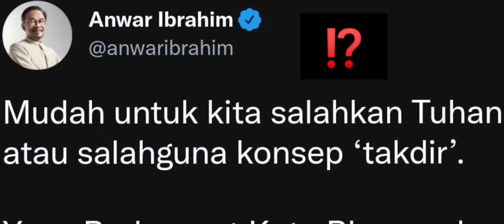Anwar Ibrahim di sekolahkan balik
Bencana Jerai: Anwar Usahlah Menyeleweng Fakta

Ketika sesi soal jawab lisan pagi tadi, YB Datuk Seri Takiyuddin Hassan, Menteri KeTSA  menjawab soalan asal yang dikemukakan oleh YB Ketua Pembangkang berkenaan isu pemantauan terhadap aktiviti pembalakan di kawasan hutan khususnya hutan simpan.

YB Ustaz Sabri Azit, Ahli Parlimen Jerai pula bangun bertanya soalan tambahan berkenaan apakah tindakan kementerian untuk melestarikan hutan di sepanjang jalan menuju ke puncak Gunung Jerai pasca bencana kepala air baru-baru ini.?

Menteri KeTSA menjawab dengan menzahirkan rasa dukacita atas bencana yang berlaku, takdir Allah (act of God).
Dengan tidak semena-mena, YB Port Dickson mencelah dan mempertikaikan ayat yang digunakan oleh Menteri.

Lantas, Menteri pun menjawab secara faktanya;
1. Jerai adalah satu kawasan yang telah diisytiharkan sebagai National Geopark of Jerai pada tahun 2018.
Atas status tersebut, aktiviti pembalakan memang TIDAK dijalankan langsung di situ.

2. Hutan Simpan Ulu Muda yang kawasannya seluas 106,000 hektar yang mana 12%, 12,720 hektar merupakan kawasan hutan perlindungan dan 88 peratus boleh diusahasil.
Tiga tahun kebelakangan ini, ianya tidak diberikan lesen usahahasil walaupun sejak 2014 hingga 2019, sebanyak 25,000 hektar telah diluluskan lesen untuk membalak di dalam kawasan Hutan Simpan Kekal (HSK) di Kedah tetapi HSK Ulu Muda tidak dibalakkan langsung.

3. Beliau turun sendiri ke Jerai melihat tempat bencana melihat pokok-pokok yang dibawa turun kepala air ini bersekali dengan akar-akarnya.
'Air bawa akar' menunjukkan TIDAK ADA pembalakan di kawasan Jerai ini.

4. KeTSA melalui Jabatan Perhutanan memperuntukkan RM75 juta untuk program restorasi kawasan hutan terosot termasuk di Jerai ini.

Secara jelas, fakta menunjukkan pembalakan bukanlah faktor kepada berlakunya bencana geologi tanah runtuh dan aliran puing di Gunung Jerai pada 18 Ogos lalu.
Tidak ada pembalakan jadi mengapa YB Port Dickson mahu menyeleweng fakta tersebut..?

Sebaiknya, atas semangat MoU yang ditandatangani bersama Kerajaan dan Pembangkang PH maka sepatutnya YB Ketua Pembangkang sendiri menunjukkan suri tauladan dengan bercakap menggunakan fakta bukan auta, hujah bukan fitnah.

Kajian oleh Jabatan Mineral dan Geosains Malaysia (JMG) menyatakan terdapat 2 faktor utama yang telah mempengaruhi kejadian bencana geologi Jerai;
a) Faktor Penyumbang: keadaan geologi dan morfologi/bentuk muka bumi di Gunung Jerai.
Proses peluluhawaan batuan asal jenis kuarzit,syis dan granit menghasilkan tanah liat berpasir yang mudah terhakis apabila hujan lebat dan berterusan berlaku di samping permukaan cerun yang longgar dan tidak stabil.

b) Faktor Pencetus: Jumlah hujan yang banyak iaitu berterusan daripada 15 Ogos hingga 18 Ogos 2021.
Rekod Stesen Hujan Gunung Jerai menunjukkan hujan lebat sehingga 275mm manakala Stesen Hujan Kampung Singkir Genting pula sebanyak 175mm dalam masa 2 jam sejak jam 1.00 tengah hari 18 Ogos 2021.

Kita juga wajar menasihati Anwar agar tidak hipokrit dalam isu alam sekitar ini kerana kita dapat lihat sendiri apa yang telah dan sedang berlaku di negeri bawah pentadbiran PH seperti Selangor dan Pulau Pinang.
Apa pendirian Anwar terhadap Projek Tambak Laut yang akan memusnahkan ekosistem alam sekitar di negeri kelahirannya sendiri, Pulau Pinang..?
Anwar terus diam membisu walaupun kononnya hebat bertempik di Parlimen bukan..?